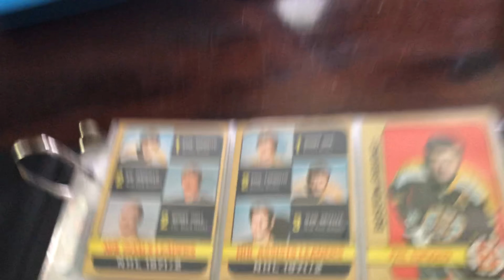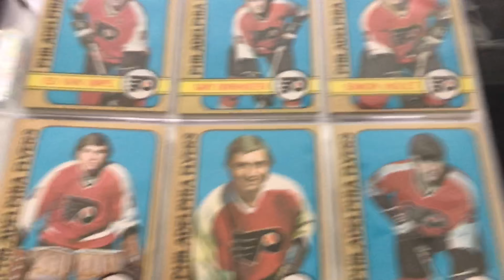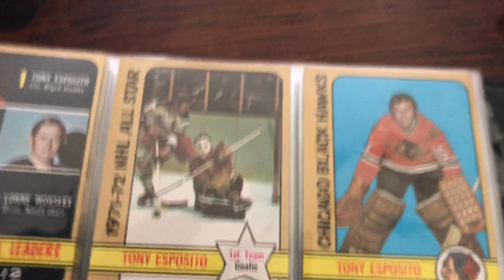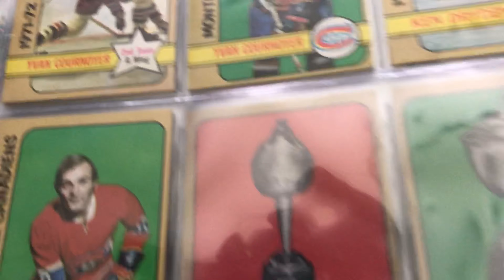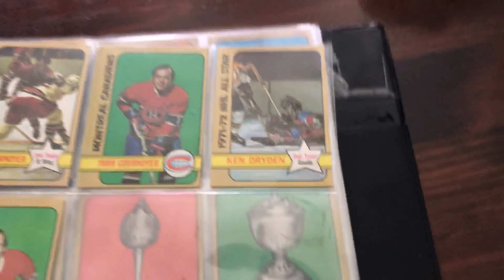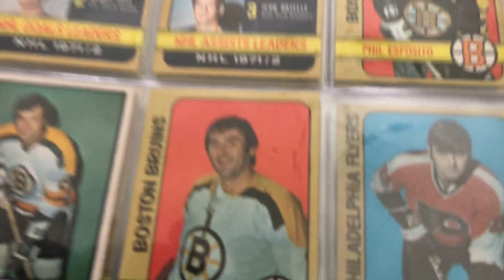My 60s and 70s Hockey card collection